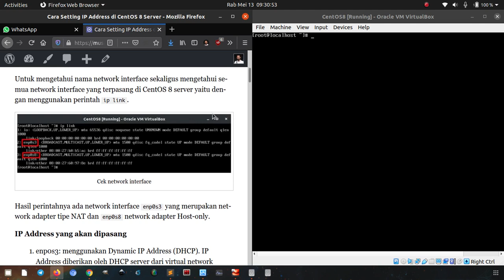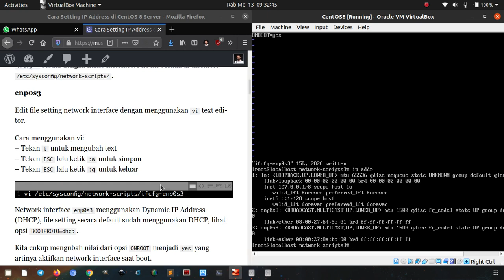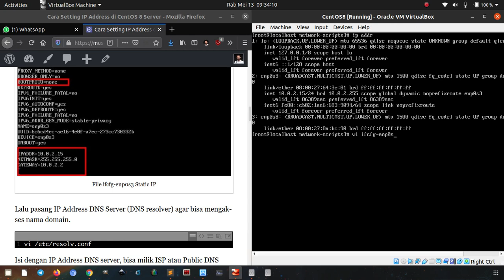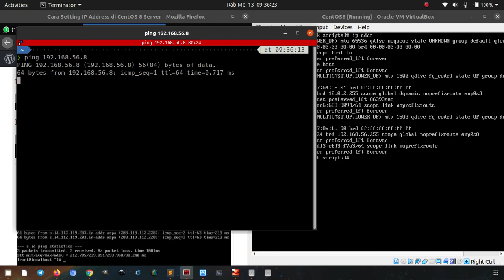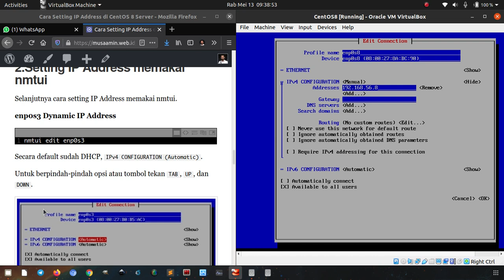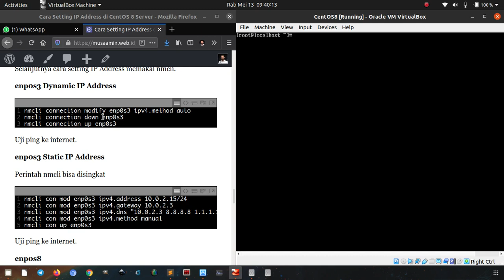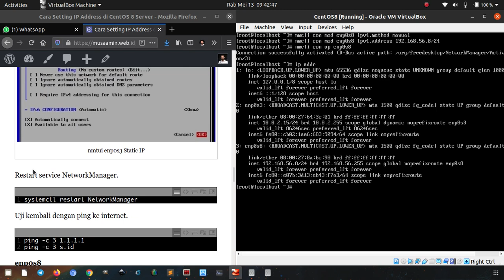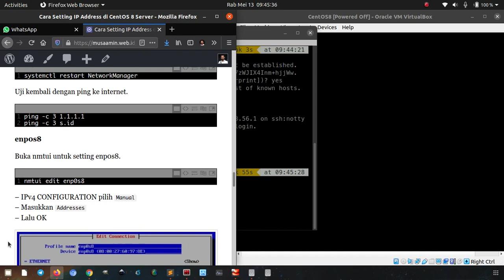Setting IP Address di CentOS 8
Tutorial bagaimana cara setting IP address di CentOS 8